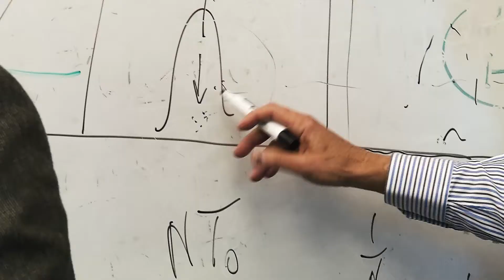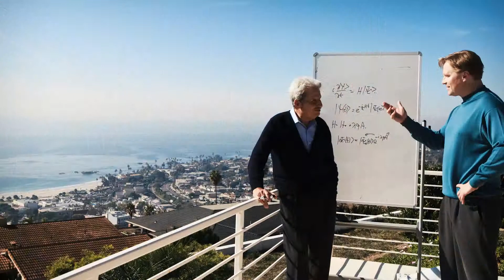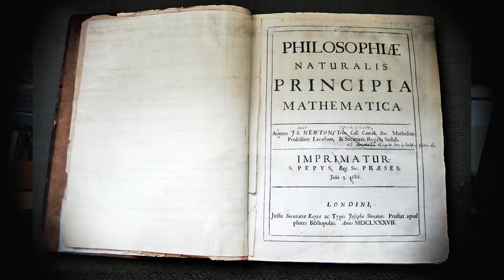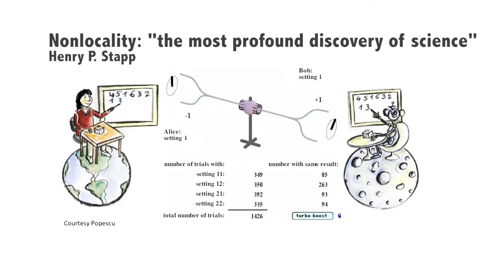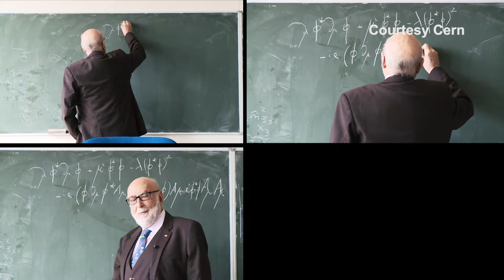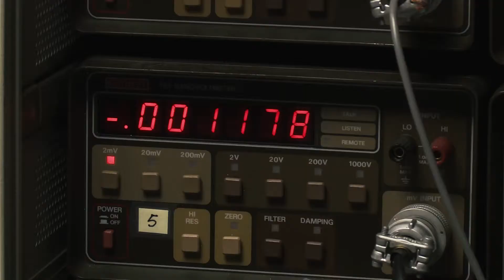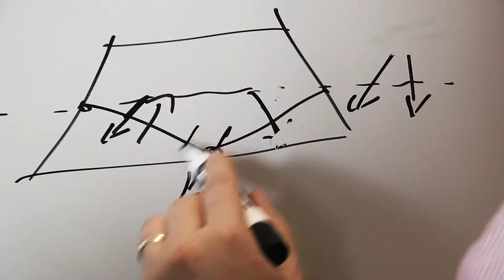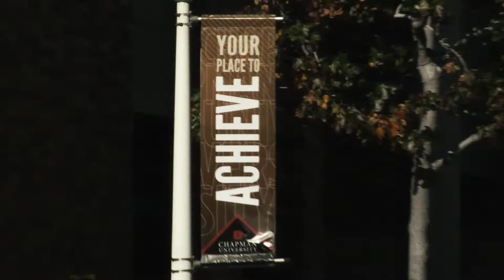Institute for Quantum Studies, Chapman University, California: Foundations of quantum theory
Chapman University’s Institute for Quantum Studies is a research center focused on the foundational aspects of quantum theory. The Institute brings together many of the world’s leading theoretical physicists, several of whom are Nobel prize-winners. The Institute helps to foster major scientific breakthroughs by bringing together these experts, students, industry professionals, and government agencies in an environment conducive to creative interaction.

This collaboration addresses both the deepest puzzles that confront our understanding of the universe and develops new, practical applications identified by many government agencies as critical. The Institute also engages in a variety of public outreach efforts.